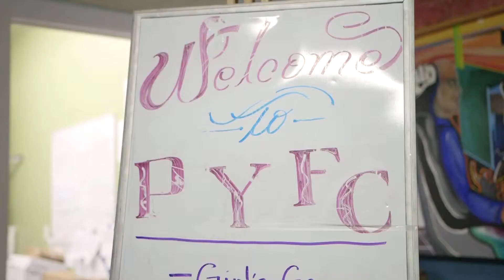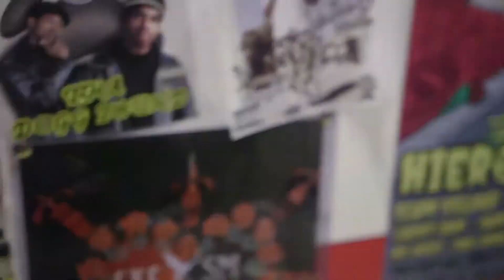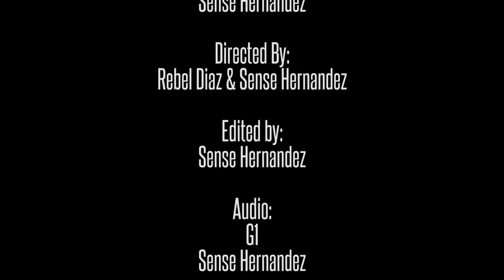Ñ Don't Stop - Pico Youth & Family Center & more DJ Ethos on RoofTopL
This week, we continue our visit to the Pico Youth & Family Center a non-profit organization in Santa Monica committed to preventing youth violence and promote peace, unity and social justice. Finally, we get some conversation and audio gems from DJ Ethoson RoofTopLive. teleSUR